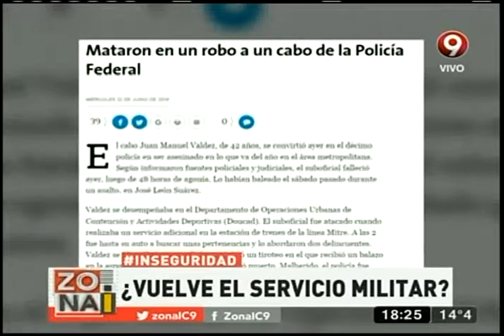¿Servicio militar contra la inseguridad?